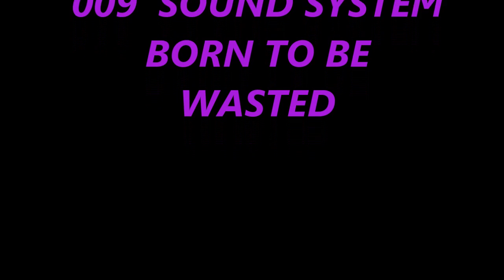FROM HIS BIGGEST FAN; HERE'S "MR. ANDRA FULLER"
Here's a photo gallery of Andra Fullers Instagram page. Here's a link for all the fans
The video also, Ft. "009 Sound System" (Born To Be Wasted).
Here's a link to their music